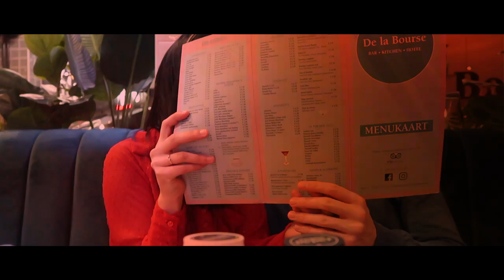Maisie Peters - Feels Like This - Cover by Mayte Levenbach & Conrad Nuyts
I'm speechless and blown away...

About the cover:
So here's another song that I found through my friends' playlist called "that butterfly feeling". I truly love this song and the lyrics. It was amazing to work on this song with Conrad. He has always amazed me with his keys, backing vocals and production skills. When he showed me the draft of the song, I already loved the track and immediately started singing along. His eye for detail is so much fun to see and to hear back in the track.

About the video:
I wanted this video to be just as special as the track. I had a few ideas about the video, but didn't imagine it the way it turned out. It's similar to my original idea though and I love the turn-out. It was such a fun video to film and so much fun to just be weird whilst my sister was running behind us, trying to keep the camera stable. I truly hope you like our version of this sweet song.

Backing track/keys: Conrad Nuyts
Backing vocals: Conrad Nuyts
Produced by: Mayte Levenbach, Conrad Nuyts (Menno Levenbach)
Original artist: Maisie Peters

VIDEOCLIP:
Filmed by: Nuria Levenbach, Steffie de Konink
Edited by: Mayte Levenbach
Locations:
- Vrijthof, Maastricht
- Restaurant De La Bourse

André Bassow, Bob Phillips, Chris Mockler, Daan Acohen, David Rosentrater, Dewi Griffiths,  Douglas Meeker, James Lindgaard, John Guthrie, Lee Clarke,  Musling, Oliver Kröppel, Stefan K.-+-, Tina Koskima, Tony Horrex, Volker Fitzner